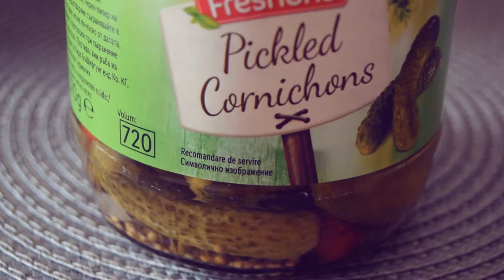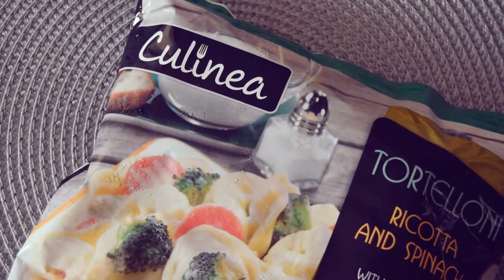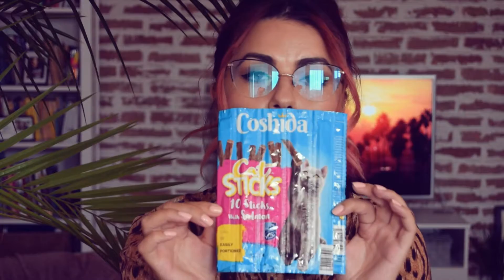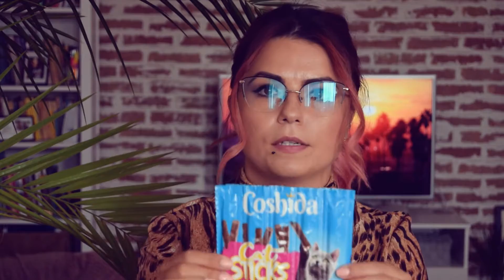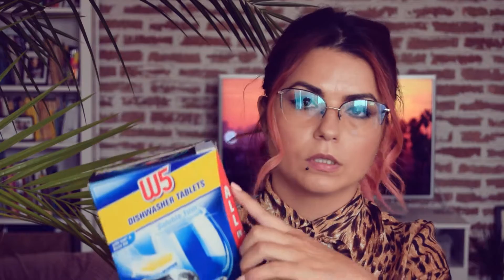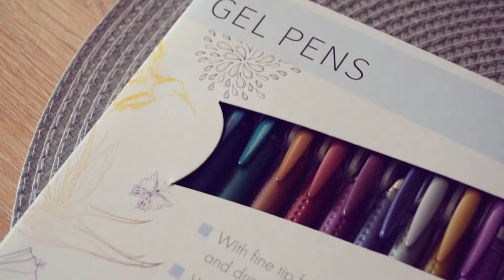10 produse preferate de la LIDL | Mâncare, produse de curățenie și altele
Pentru că se întâmplă adesea să merg în Lidl pentru aceste produse și pentru că m-am gândit că toți mergem la cumpărături, m-am gândit să filmez și un astfel de clip. Sper să vă placă!

Mie mi-a făcut plăcere să-l filmez, iar Beti „apare” și ea, chiar dacă doar pe fundalul... sonor. :))

Tu ce produse îți cumperi din Lidl și simți că faci o adevărată „afacere”? :))